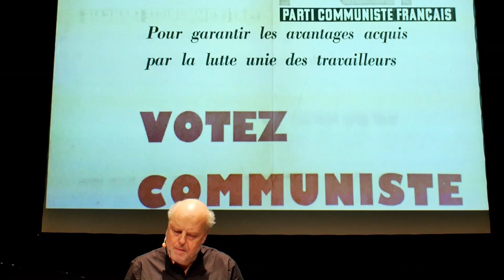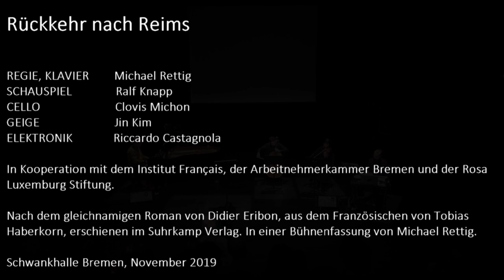Rückkehr nach Reims Schwankhalle Bremen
Zwanzig Jahre hat er seine Familie nicht gesehen, als der französische Soziologe Didier Eribon anlässlich des Todes seines Vaters zum ersten Mal wieder nach Reims reist. Das ist der Ausgangspunkt einer schonungslosen autobiographischen Recherche: Über sexuelle und soziale Scham, über das Arbeitermilieu, aus dem er kommt, und vor dem er als junger Homosexueller flieht. Über das akademische Umfeld, an das er sich in Sprache und Gestus anpasst und vor dem er seine soziale Herkunft versteckt. Über die eigene Familie, die früher mit Stolz links, jetzt aber resigniert Front National wählt. Eine Recherche, die nach den Ursachen des Aufstiegs des Rechtspopulismus fragt und dabei nicht mit Kritik an einer Linken spart, die sich von großen Teilen der Arbeiterschaft habituell wie politisch entfremdet habe.
Ein polyphoner Dialog zwischen einem Schauspieler und vier Musikern.

Michael Rettig, Regie und Klavier
Ralf Knapp, Schauspiel
Clovis Michon, Cello
Jin Kim, Violine
Riccardo Castagnola, elektronische Komposition und Sound